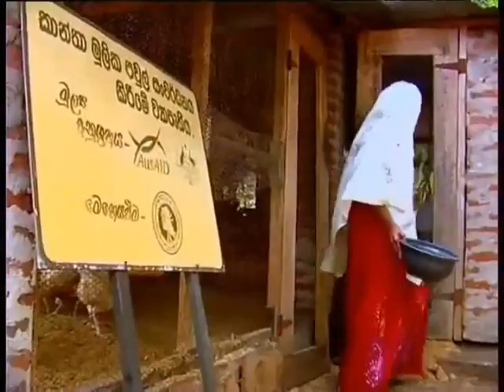Coordinating and supporting recovery initiativecrecovery initiative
Coastal Rising - a media intervention that highlights the successful collaboration between communities, NGOs, International donors and local government authorities in Tsunami-affected communities. Consisting of a series of TV and radio programmes and newspaper supplements, Coastal Rising was developed by USAID/OTI Sri Lanka and Young Asia Television, with the participation of the people of the districts of Batticaloa, Amapara, Trincomalee, Hambantota, Matara and Galle. Stories were identified through a process of community consultation and feedback.

Coastal Rising is an attempt at creating a common space in the media for people's voices, -in an environment of censorship and insecurity- to remind Sri Lankans that positive relationships and collaboration can triumph over seemingly insurmountable challenges.